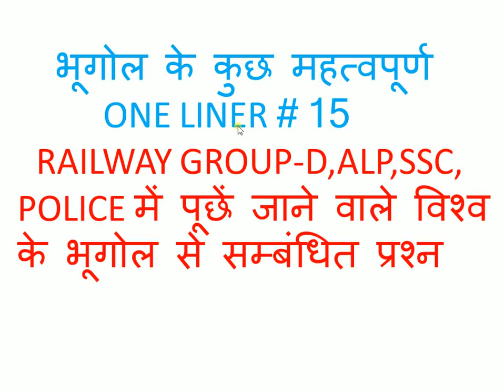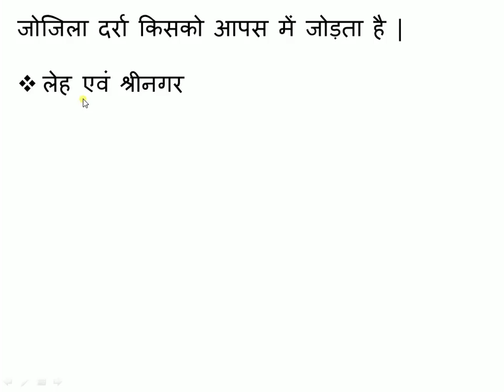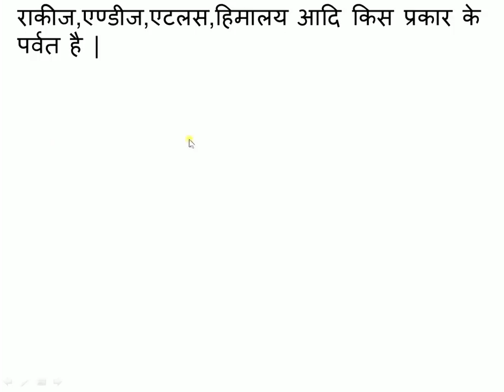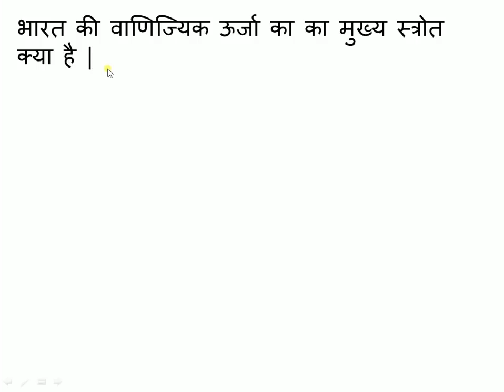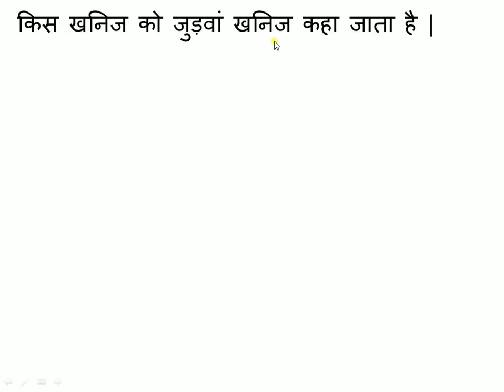भूगोल "ONE LINER" PART-15 विश्व के भूगोल से सम्बंधित प्रश्न RO/ARO RAILWAY, GROUP-D ALP,SSC-CGL